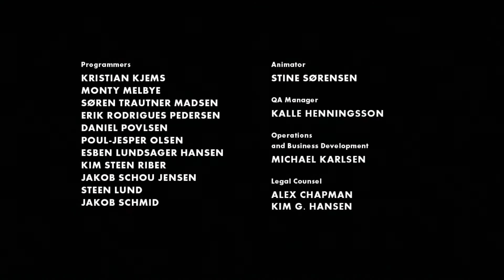LIMBO WalkThrough 36 End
This is my first attempt at a walk through video series.

This section covers Chapters 36 - the end